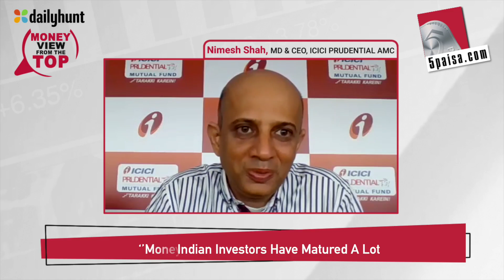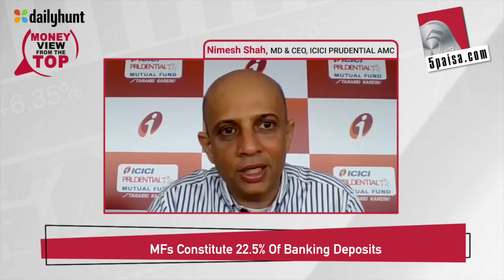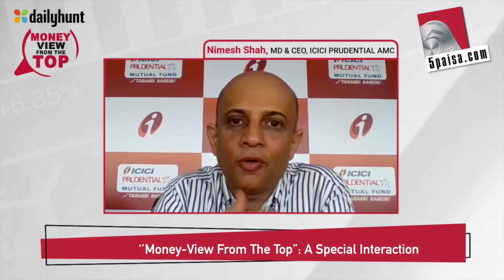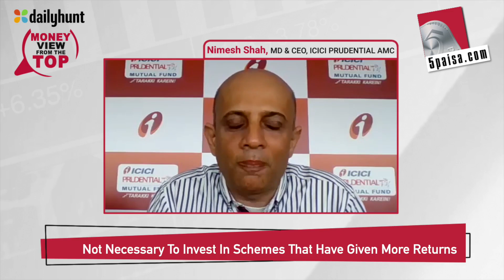Money View From The Top: Interview with Nimesh Shah, MD & CEO, of ICICI Prudential AMC - 5paisa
Welcome to episode 12 of Money View from the Top. As a guest, we have Mr. Nimesh Shah, MD & CEO, of ICICI Prudential AMC (IPAMC).

In this episode, Mr. Nimesh Shah will analyse the current financial scenario. According to him, business cycle-wise, we are at the bottom of the cycle, which indicates that things can only improve from here on out.

🚩What will we cover in this 12th episode?
✎ Markets undergoing serious transition
✎ Crucial to understand how changes in the world affect India
✎ India will do well going forward
✎ Volatility is an opportunity to make money
✎ Indian investors have matured a lot
✎ Mutual Funds are balancing the market

🤵 About Guest:
Mr. Nimesh Shah has more than thirty years of expertise in the BFSI industry. He became MD and CEO of ICICI Prudential AMC (IPAMC) in 2007. Prior to joining IPAMC, he held the position of Senior General Manager at ICICI Bank, where he was responsible for a variety of tasks, including Project Finance, Corporate Banking, and International Banking. In addition, he led ICICI Bank's expansion throughout the Middle East and Africa and helped develop the brand's presence in these regions and on the international stage.

Under his direction, IPAMC has attained a leadership position in the Indian mutual fund market. His focus has always been on putting investors first, maintaining high levels of transparency and disclosure, and adhering to fundamentals. This has assisted the organisation in establishing itself as a trustworthy and reliable brand.